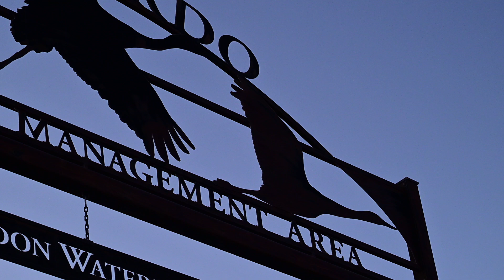Sandhill crane migration at Bernado Wildlife area, NM